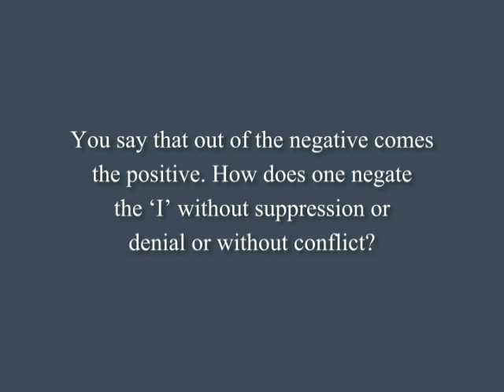How does one negate the 'I' without suppression | J. Krishnamurti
Subtitles available in: CHINESE, DUTCH, ENGLISH, FRENCH, JAPANESE, PORTUGUESE, MARATHI, SLOVAK

Ojai 1982 - Question #2 from Question & Answer Meeting #4

'You say that out of the negative comes the positive. How does one negate the 'I' without suppression or denial and without conflict? Who is it that does the negating?'